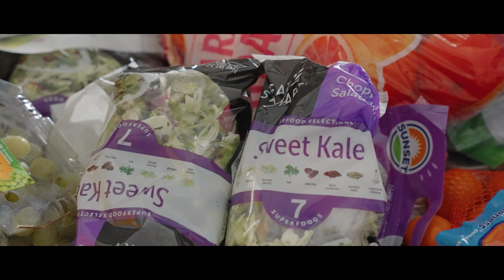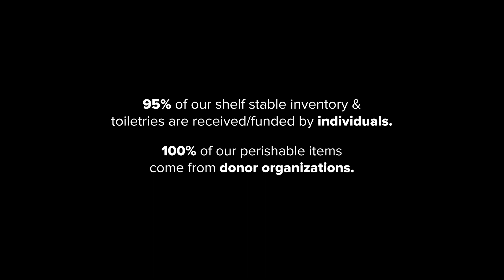Behind the Scenes of a Church Food Pantry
In this video, you'll see how much goes into what is such a vital part of the community: a food pantry. You'll see the many faces, donors, drives, and partnering organizations that all contribute to making this resource available every week.